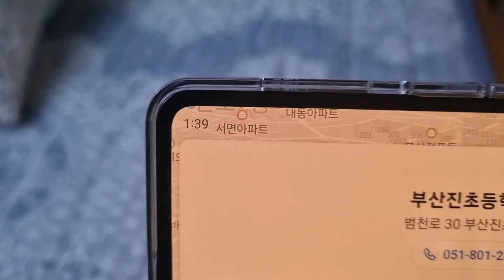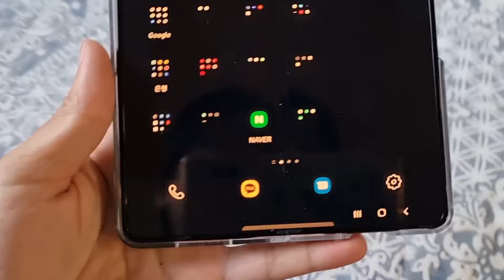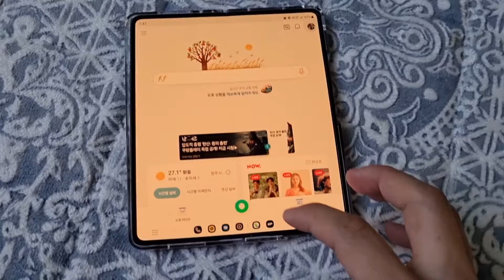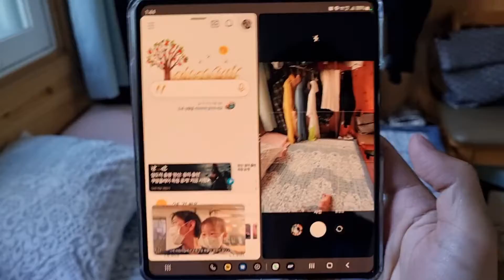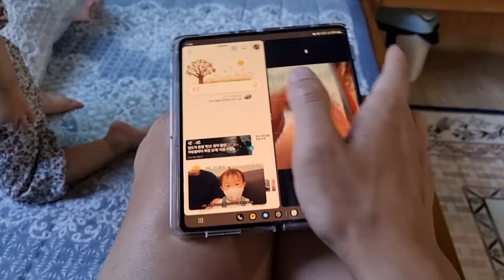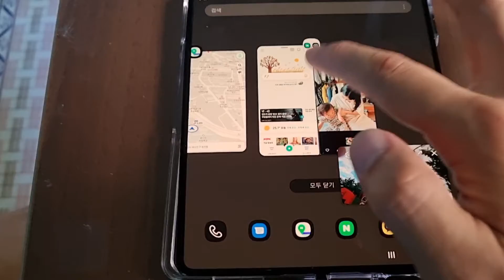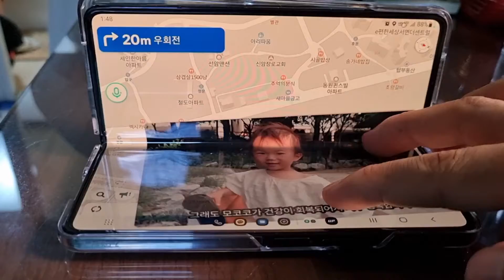아부지 입벌려유 전들어가유 ~~~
새벽 4시에 출발했는데..
지옥 귀경길 제가 한번 겪어봤습니다 ~